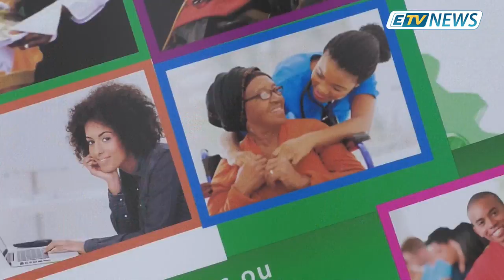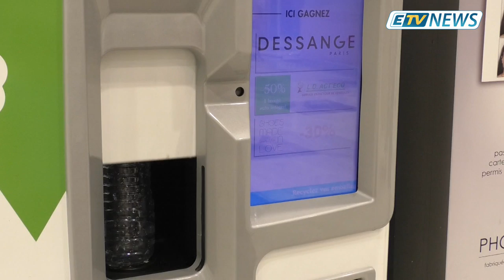JT ETV NEWS du 30 Mai 2019